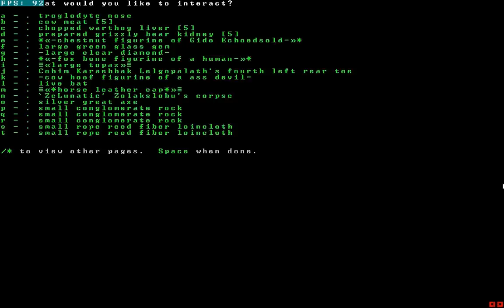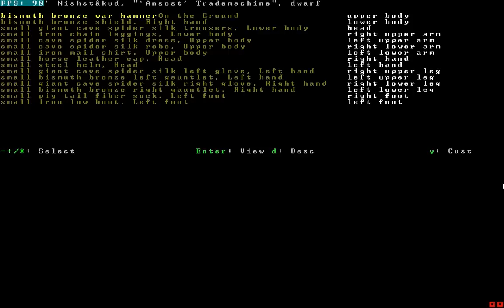Let's Play Adventure Mode 2010 - 25 (The Genocidal Loincloth Collection Show)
Welcome to the first episode of the Genocidal Loincloth Collection Show!  We will be murdering elves and stealing their underwear!

Our co-hosts, Chase and Ansost are staying very quiet as we're mobbed and attacked by a gazillion elves.  Fear not, young viewer, their loincloths will be mine!